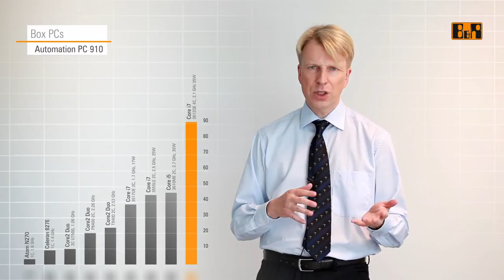B&R Product Launch - Automation PC 910 [audio: DE]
Raimund Ruf, Business Unit Manager HMI bei B&R Industrial Automation erklärt die Vorteile und technischen Features des Automation PC 910.